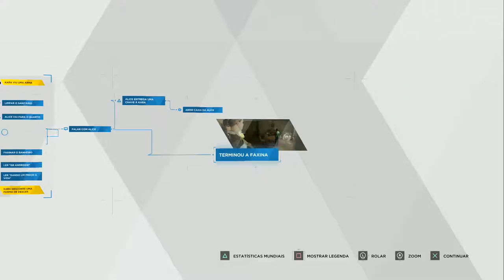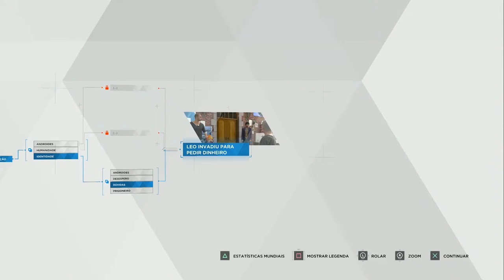Detroit Become Human - Epsódio #03 - Conflitos - Markus, Carl e Leo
Sinopse : O enredo traz uma trama em que você assume o controle de três protagonistas: Markus, Connor e Kara. Eles são androides que adquiriram consciência e agora iniciam uma rebelião contra os seres humanos.

LIVES
Mixer : /PadawanPlay
Stream.me : /padawanplay
SmashCast : /PadawanPlay

                         - - - - - midias sociais - - - - -